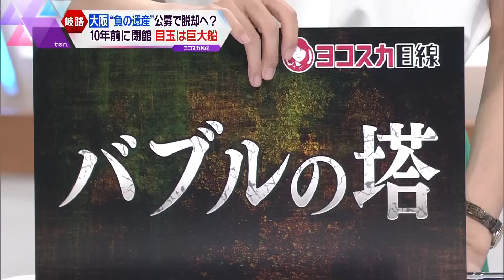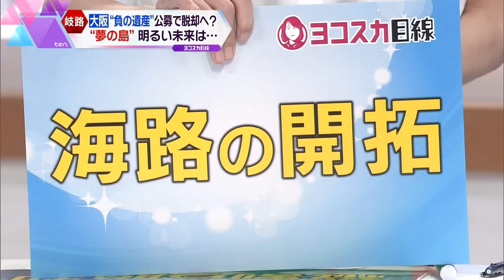【ヨコスカ解説】総工費176億円！「なにわの海の時空館」は『3度目の正直』で事業者決まるか？大阪湾に浮かぶ“負の遺産”活性化のカギ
「なにわの海の時空間」の3回目の事業者公募が1日から始まりました。総工費176億円をかけ2000年にオープンしたこの施設は入館者低迷が続き2013年3月に閉館しました。大阪・関西万博も近づく中、今回の3回目の公募で『3度目の正直』となるのでしょうか。そして「夢洲」「舞洲」「咲州」含めた大阪湾全体の活性化のカギとは？徹底解説です。
（かんさい情報ネットten. 木曜・金曜は「ヨコスカ目線 」2023年9月1日放送）

▼ヨコスカ解説の再生リストはこちら！